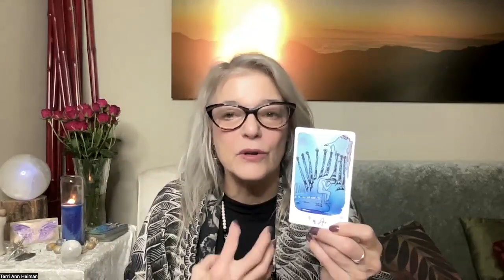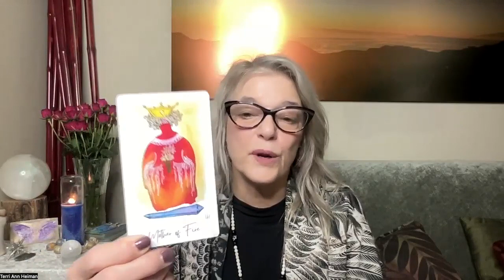Full Moon in Leo - January 2024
Energy Mastery Sanctuary
Full Moon Activation -
The first Full Moon of 2024 occurs in Leo as we start off the  Aquarius Season.
The Aquarius energy teaches us to shift the collective consciousness by being ourselves, and Leo helps us decide what that means.
Leo represents our center, the solar plexus, and is ruled by the Sun. It reminds us of what holds us together, helps us feel our truth, and gives us the courage to stand strong.
This Full Moon can help you break through the limiting beliefs that hold you back.
It helps you find yourself and what you want to express.
It’s a time to find what makes you shine your brightest and embrace that part of yourself despite fearing rejection.

Allow this Full Moon to illuminate how you can love yourself fiercely!
Leo is the regal lion of the zodiac. It embodies leadership, compassion, vulnerability, strength, and love. With Leo's energy governing the Full Moon, you are encouraged to focus on the heart’s truth.
This Full Moon is the time to listen to the heart and follow its lead, even if we are unsure of the road ahead. It’s a time to feel the guidance of the heart through our emotions and let it give us the answers we’ve been looking for all along.

Come join us in the group for more private teachings like these.